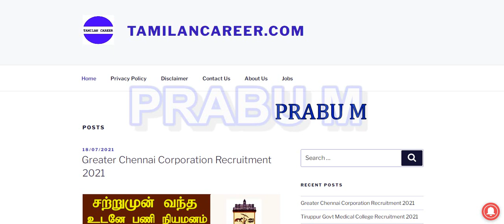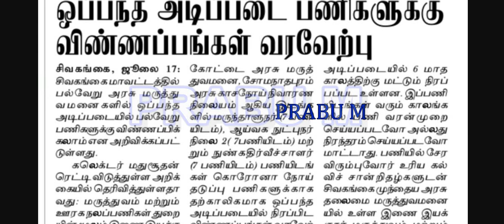உடனே பணி நியமனம் | தமிழக அரசு பல்வேறு அரசு மருத்துவமனைகளில் வேலைவாய்ப்பு 2021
தமிழ்நாடு மின்சார வாரியத்தில் வேலை - 8th Pass

தமிழ்நாடு மின்சார வாரியத்தில் வேலை - 10th Pass

தமிழ்நாடு அரசு எழுதுபொருள் மற்றும் அச்சுத்துறையில் வேலை

தமிழ்நாடு அரசு கூட்டுறவு துறையில் வேலை

தமிழ்நாடு கூட்டுறவு துறை  புதிய நோட்டிபிகேஷன் 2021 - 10th Pass

சத்துணவு துறையில் வேலை - சத்துணவு அமைப்பாளர் / சமையலர் பணி

ஆவின் வேலைவாய்ப்பு 2021

தமிழ்நாடு அரசு போக்குவரத்து கழகம் வேலைவாய்ப்பு 2021

தமிழக அரசு நூலக உதவியாளர் வேலைவாய்ப்பு | 8th Pass - Any Degree

Tamilnadu Post Office Recruitment 2021 | 8th Pass  | Last Date : 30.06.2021